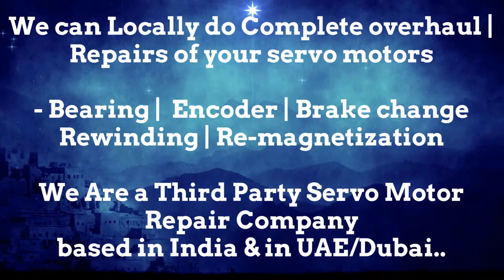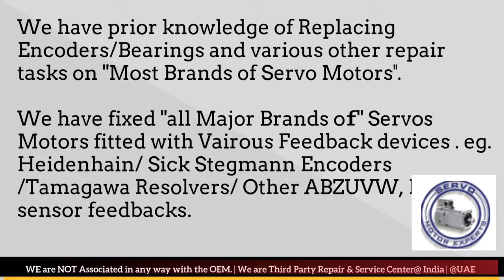SIEMENS SINAMICS servo motor not working properly? Servo Motor Producing Reduced Torque? Stegmann